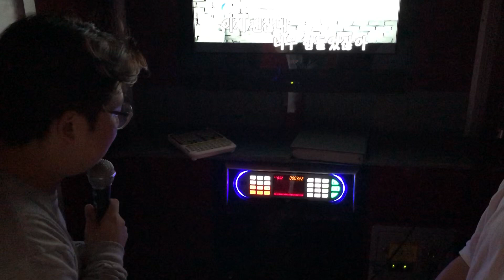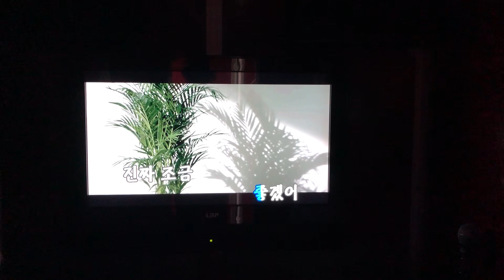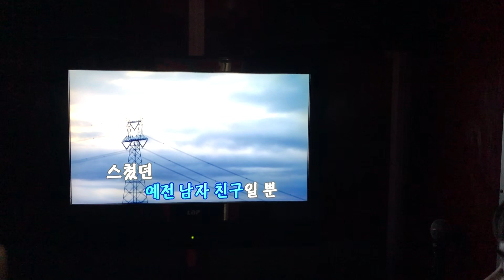윤종신 - 좋니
Recorded 2018